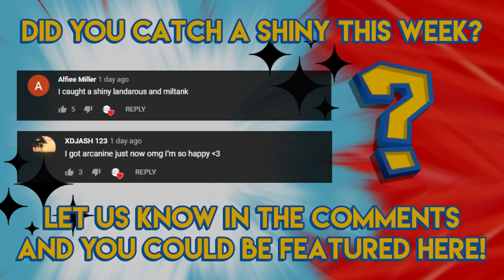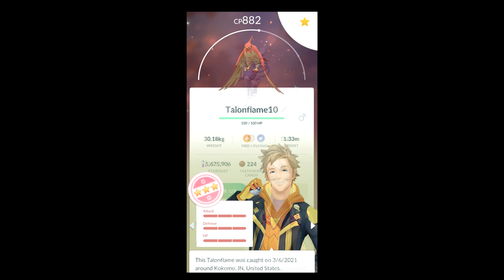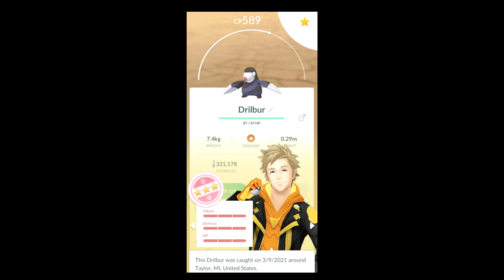Shiny Tornadus in Raids! - Pokemon GO Shiny Compilation #236